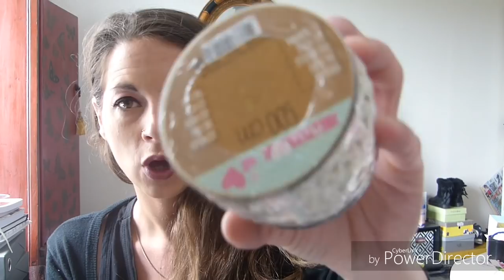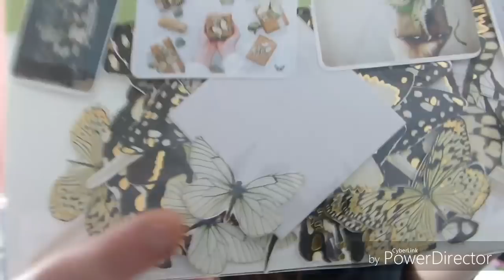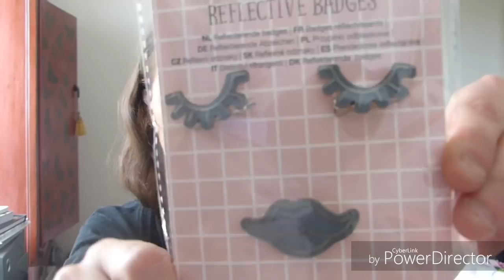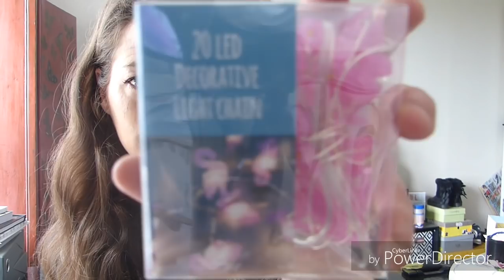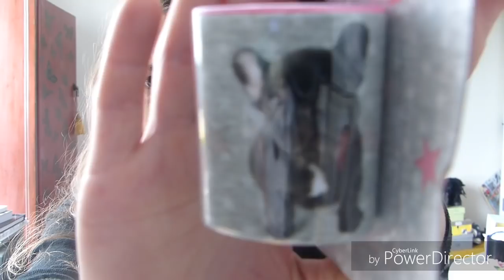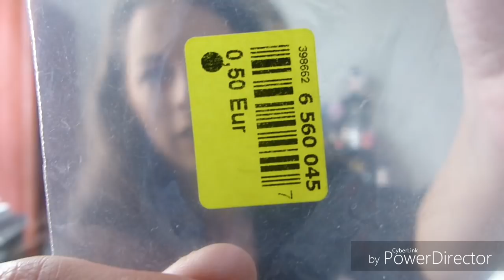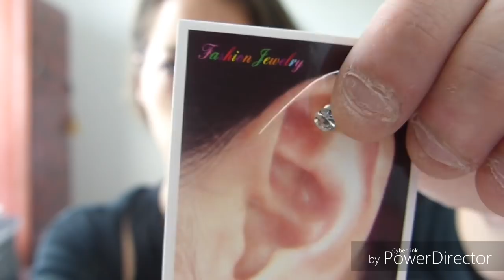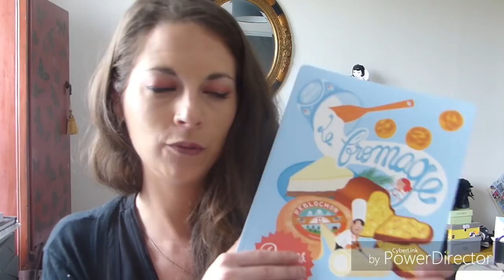Haul 80€ [ACTION/NOZ] 24 Mai 2018 ❤️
- LIEN Parrainage OCTOLY
💜 5€ offert pour toute inscription grâce à ce lien 😍

- Montage vidéo
❤ TABLETTE ICONA TAB 10

💜 Otis MCDONALD, Vibes, MK2, Text Me Records Grandbankss, Boddy Renz.